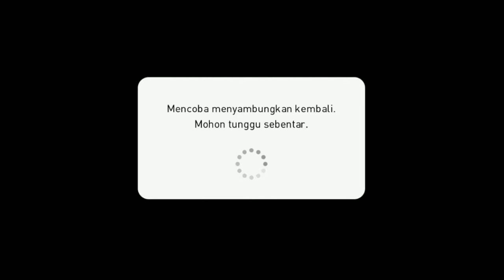Penyebab Full Iconic Kalah dengan Base Player - Review Full Squad France di PES 2021 Mobile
Oke guys itu tadi gameplay matchday custom team france squad pes 2021 mobile dari saya
bagaimana menurut kalian? Apakah full squad france di pes 2021 mobile saya ini GG gaming? Komen di bawah ya :)
kalo menurut saya full squad france pes 2021 mobile ini emang enak banget :)